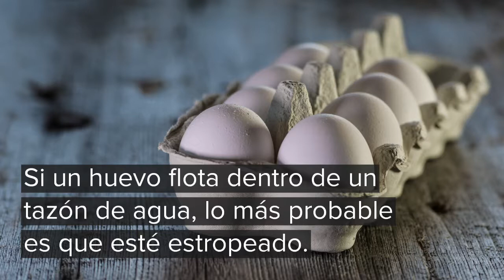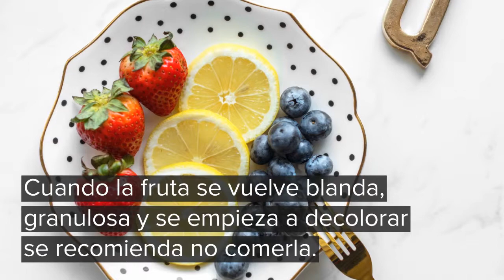Cómo detectar un alimento en estado de descomposición